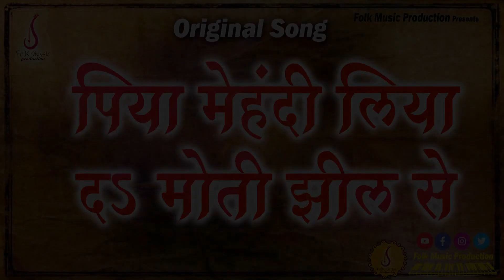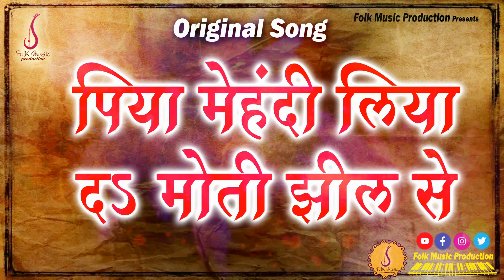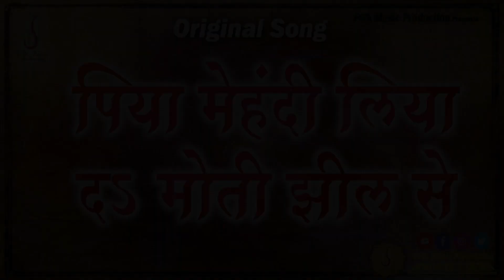Piya Mehandi Liya Da | Kajari | Dr. Revati Sakalkar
लोक कला केंद्र के यूट्यूब चैनल में आपका स्वागत है
Song - Piya Mehandi Liya Da
Singer-  Dr. Revati Sakalkar
Writer-
Dubbing-
Mix- Master - Vikash Kumar
Grafix/editing:- Nayan Crication
Producer :- Urma Jha
Copyright :- Lok Kala Kendra